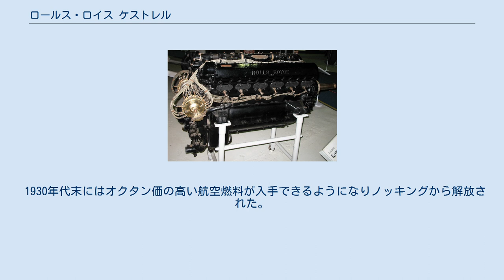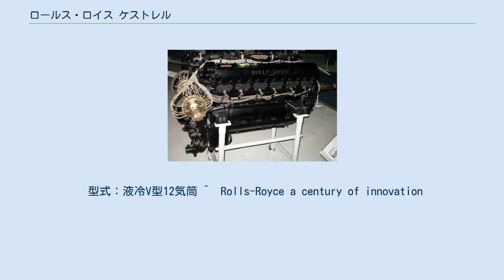ロールス・ロイス ケストレル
ケストレルIB（イギリス空軍博物館） ケストレル（英語:Kestrel ）は、ロールス・ロイスが初めて鋳造でエンジンブロックを開発した 700馬力の航空機エンジンであり、同社の後の方向性を決めた。
 ケストレルはカーチス D-12を置換えるものとして開発された。
ロールス・ロイスの航空機用エンジンとして初めて鋳造のエンジンブロックを使用した。
初期の設計ではクランクケースにシリンダーをねじ込む設計だったが、アルミニウム製の1体の塊からシリンダーを機械加工で作る方法にした。
それは単純で組み立てやすく軽量で、新しい機械加工だけが短所だった。
 D-12は同時期のエンジンとしては強力で記録を更新した。
ロールス・ロイスは生産を始めたばかりなので英国企業以外は入手できなかった。
 ケストレルが蒸発冷却を使用していたことは優位だった。
水の沸点は通常の気圧では摂氏100度だが、高度が上がると沸点が下がる。
ケストレルは加圧装置を搭載して沸点を摂氏150度に保った。
1927年に初めて生産されたエンジンは450馬力だった。
まもなく改良されたIB型は525馬力になった。
やがて徐々に改良されて1935年にXVI型では745馬力に達した。
 1935年、メッサーシュミット Bf109の試作機に搭載され試験飛行に供された。
 1930年代末にはオクタン価の高い航空燃料が入手できるようになりノッキングから解放された。
1940年にはXXX型が1,050馬力を発揮した。
 型式：液冷V型12気筒 ^  Rolls-Royce a century of innovation